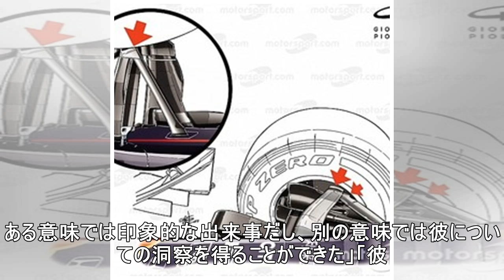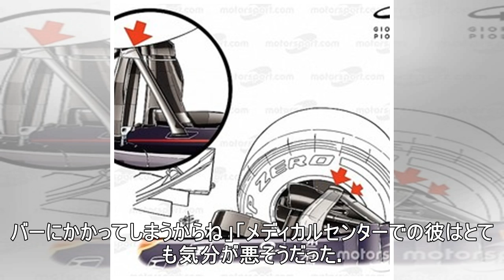【アイルトン・セナの思い出】PART11:マシンが横転する大クラッシュ後も危険を承知でF1に参戦